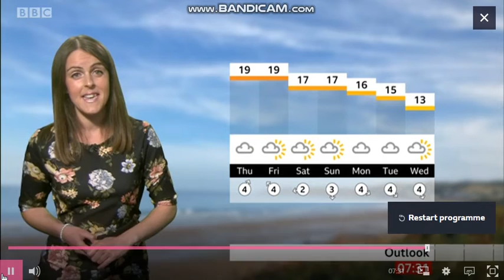Alex Osbourne - Spotlight weather - (6th October 2021) - HD [60 FPS] Good Quality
Alex Osbourne is looking awesome hosting the weather on BBC Spotlight.
Rest of October, what kind of weather can you expect? Here is Alex.